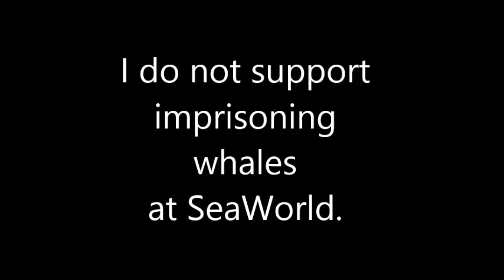Free Tilikum - a drawing for freeing SeaWorld's whales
This is NOT a video for subscribers and likes - this is simply to raise awareness of the cruelty taking place at SeaWorld, in particular to their orcas.
this is asking SeaWorld to release their whales to an orca sanctuary